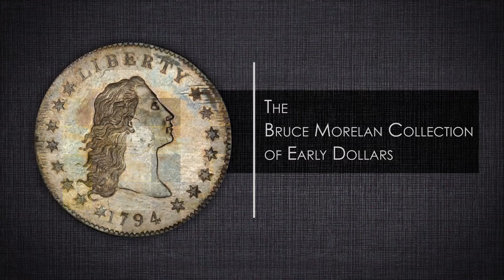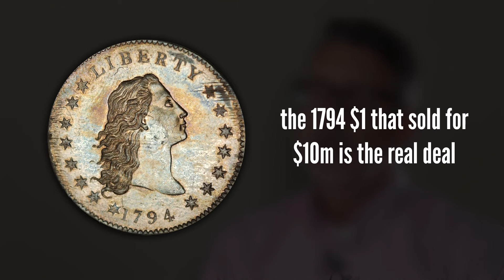Ron Guth: Are there other coins as valuable as the 1794 $1 Specimen?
PCGS CoinFacts President Ron Guth sheds light on the select few coins that could equal the 1794 Specimen in value.